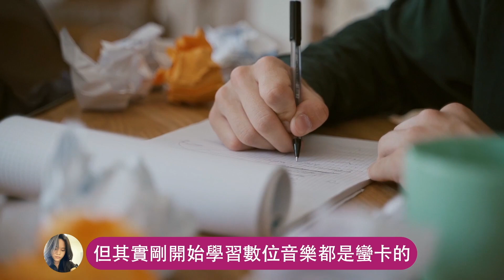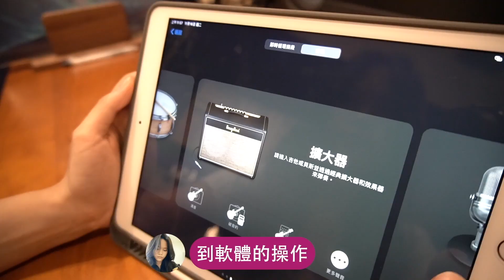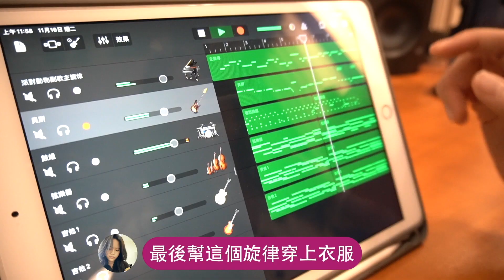用iPad也能做音樂？GarageBand大解析！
O.U Music 開新課程啦！
這次推出的課程是用 iPad 做音樂！

課程是設計給數位音樂初學者的基礎課程，無論是大大朋友還是小小朋友都可以學習！做音樂不再是件遙不可及的事，簡單一台 iPad 就可以進入數位音樂的世界囉！

課程中會以淺顯易懂的說明方式，一步一步帶大家實作，上完這套課程後，你也可以做出屬於自己的歌！

結帳時輸入優惠代碼『ounancyyt』即享有課程折扣優惠喔！

【OU透過音樂的專業與創造性，串聯你我做創新企劃，因為我們溫暖的服務，點亮你我心中的光】